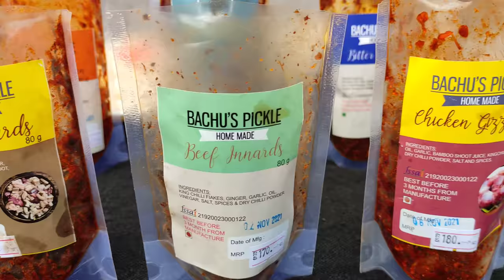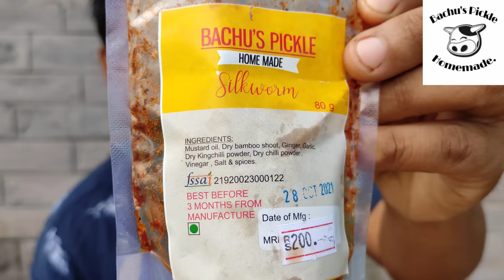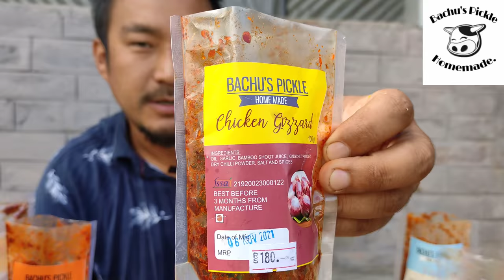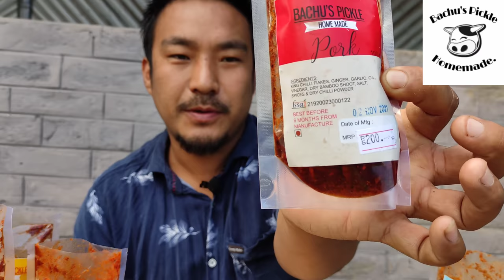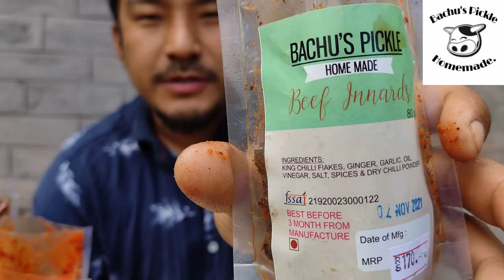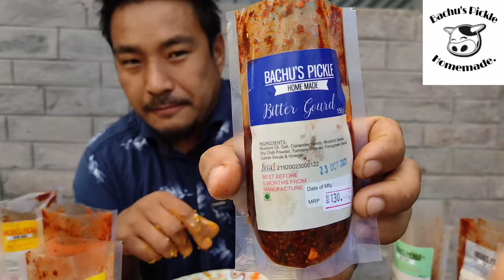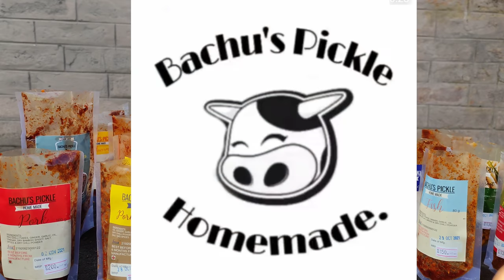Bachus pickle || eating 12 different types of pickle (chutney) made in Nagaland || kents vlog.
you can order from their Instagram or you can contact in the number given bellow their products can be ship all over India order and enjoy.

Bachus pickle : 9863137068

1) crispy grasshopper (rs 200)

2) silkworm ( rs 200)

3) bamboo shoot (rs 130)

4) shredded chicken (rs 150)

5) chicken gizzard (rs 180)

6) pork innards ( rs 200)

7) beef innards (rs 180)

8) bombay duck fish (rs 130)

9) bitter gourd (rs 130)

10) pork (rs 200)

11) radish (rs 130)

12) fish (rs 150)